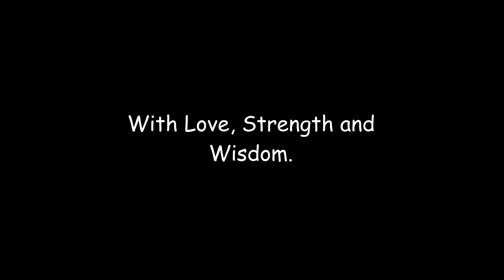Bobtimus - Tongue Drum Music Under The Sea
Hello viewers,

Tongue Drum Music under the sea is a captive sound that works well in meditation.

I wish you all Love, Strength and Wisdom,

Bobtimus